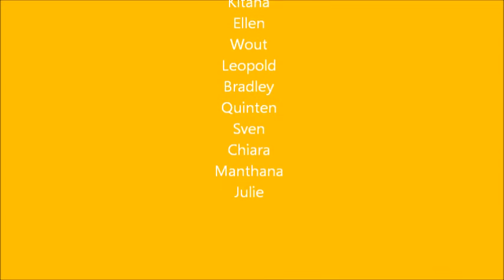Mannequin Challenge Pyjama Editie - 5B VBS Herzele